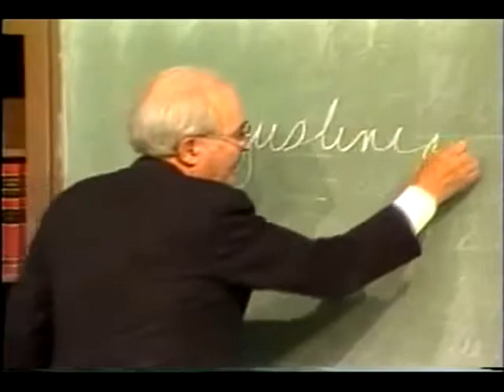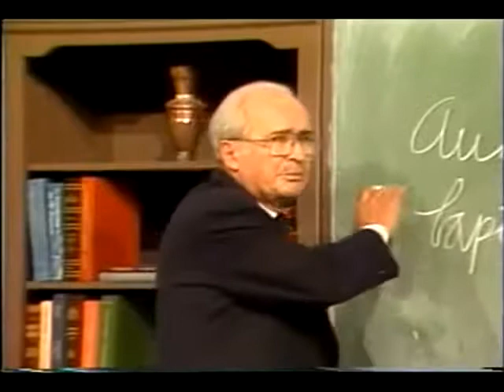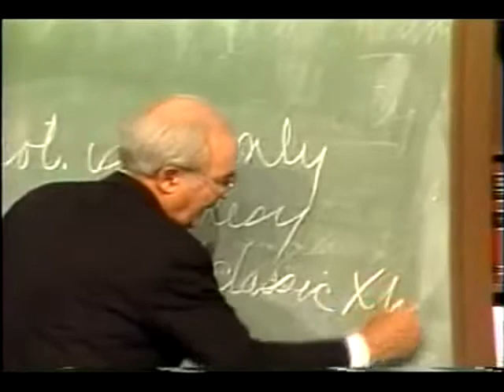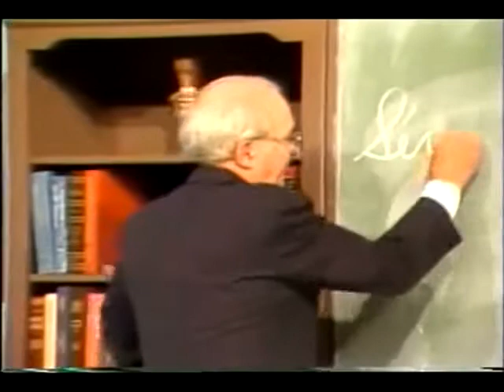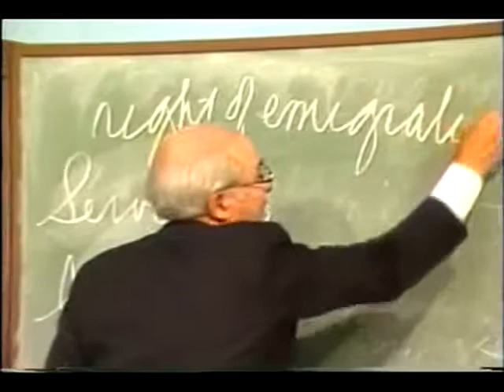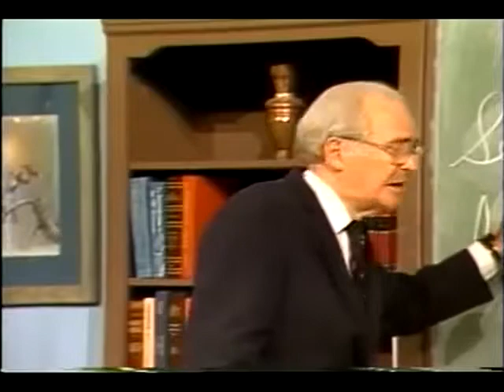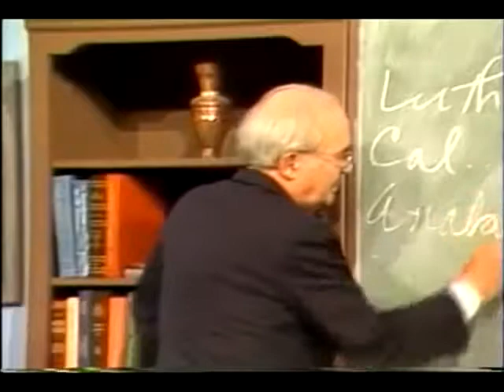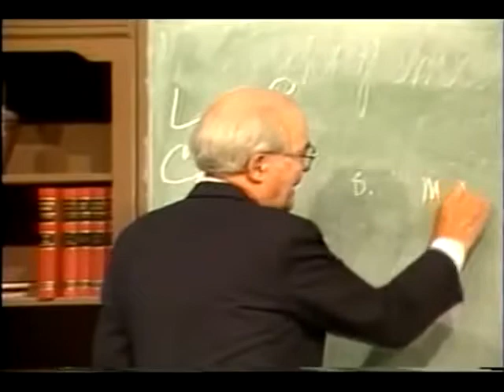John Calvin and the Calvinists: Handout Church History with John Gerstner